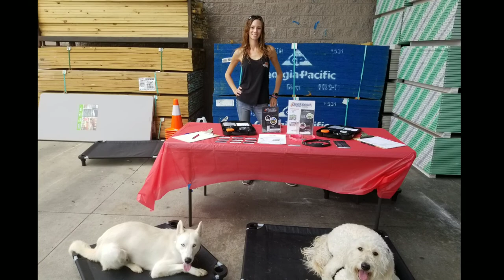Saratoga Dog Trainers / Clifton Park Dog Trainers / 1 Year Goldendoodle, Lulu